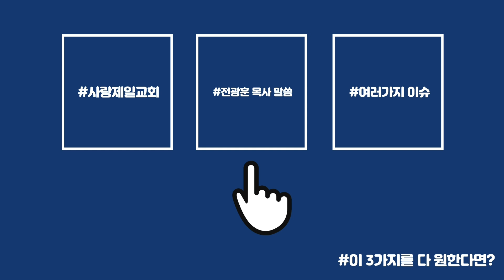전광훈목사:내가 애국 운동을 시작한 이유는...